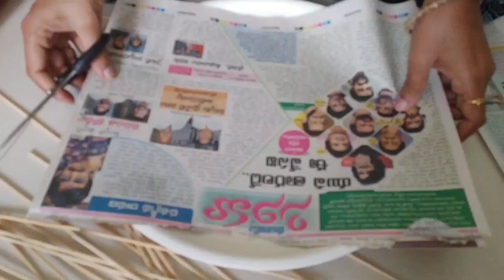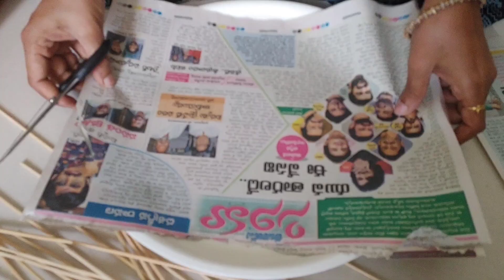చిన్న బతుకమ్మ, పెద్ద బతుకమ్మ ఎలా పేర్చాలో ఈ వీడియోలో వివరంగా చెప్పుకుందాం వచ్చేయండి| బతుకమ్మ making